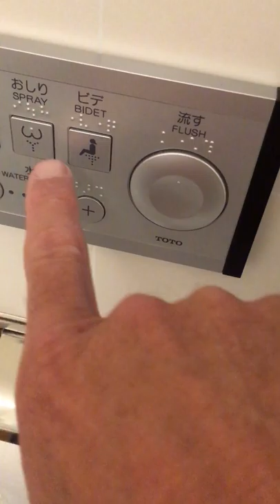Hotel Toilet / Bidet - Amazing. Watch it work!!! - Tokyo Japan - ECTV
Eric Clark's Travel Videos - Tokyo Japan - Hotel Toilet / Bidet - Amazing.  Watch it work!!!

This video shows you how the toilet works and all that it does.  Simply amazing!!!